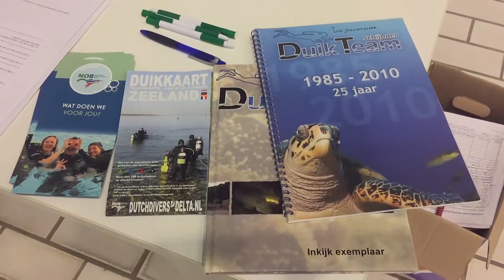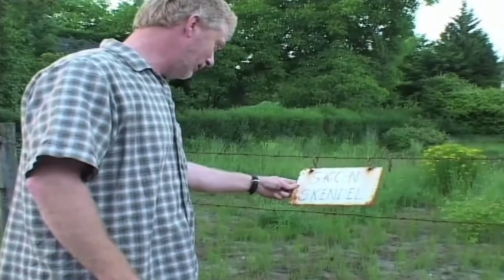20160909 LOS Op Schijndel 09 september 2016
In deze Los Op Schijndel de volgende onderwerpen:
(de items in volgorde van uitzenden)

– De Kindervakantieweek Wijbosch
* Bingo
* Playback wedstrijd
– Open dag van het Duikteam Schijndel in zwembad Molenheide
– Hopoogstfeest nabij de Schaapskooi
– Open dag Bierbrouwerij Sint Servatemus
– in-uitgezonden
– Herhaling Skon Skendel